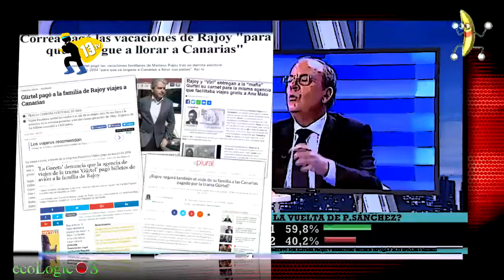del @PPopular defiende Golpe @PSOE y Ataca a @sanchezcastejon &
Regalito para 13tv en forma de Banana una Tv que como diría la Cospedal pagamos en diferido para que manipulen a nuestros mayores, porque a estos nos los ve ni Jenobeba, vendedores de alpargatas y Jarabes, en medio de tertulias más rancias y fascistas que el NODO del mismo Paco, al que más de un descerebrado psicópata de esta cadena tendrá en su salón con un marco caro y grueso eso si, y nada muy de golpe en pecho y el sabadete de volquetes, la Hipocresía hecha carne, pero siempre con el beneplácito de vosotros por omisión o esa simple x, que en un país Laico nadie acaba de entender, hace siglos España era un mosaico de Culturas y de razas, hoy estos "YihaDictas" del Catolicismo, cuasi inquisidor en pensamiento, y cero en obra y empata con sus semejantes; falso y embusteros son los más clasistas y racistas igual del planeta, con unas perras en caridad lavan sus infames almas de ratas de cloaca.

Regalito @13tv_es @ElCascabel13tv @ajimenez13tv